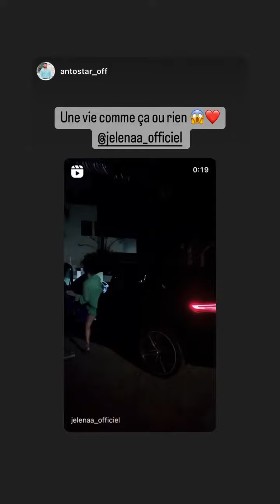JELENA - 22 Aout 2022